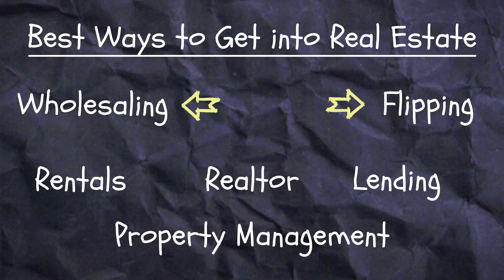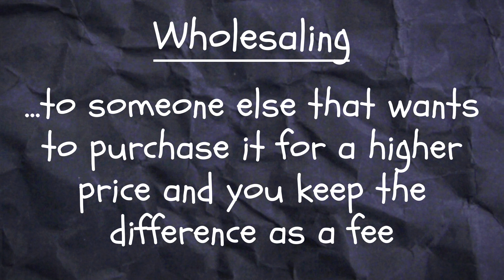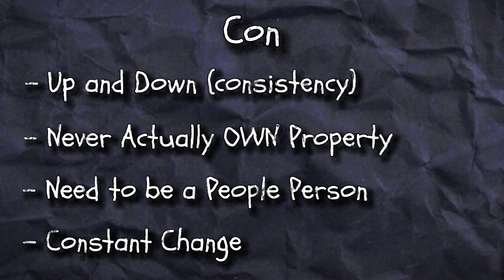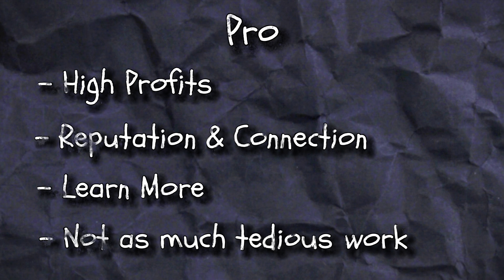Best Way for YOU to Get Started in Real Estate 2023: Wholesaling Vs. Flipping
Have you been wanting to get started in your real estate journey but aren't really sure how you should get started?

You see people making money through real estate all over the internet in 2023. There are endless ways to get started. Two of the most popular ways people are making money in real estate is through wholesaling it or fixing and flipping it.

Tons of you guys have been asking me which one you should get started in. The truth is, either is a good option but it depends on where you are at in your life right now.

In this video I broke down the pros and cons for both wholesaling real estate AND flipping it so you can decide which one best suits you and your life. Real estate can meet you where you are at in your life as long as you know what to start with.

If you want a more detailed video into ALL the different ways to get started in real estate comment "Tell me more" below.

⚡️ I went from out of money, out of options and out of touch with reality, To having a nearly six figure wholesaling business in less than 6 months. It's not easy to change your life, but if you want to do it by wholesaling real estate then relax, take some notes, and lets make some F%*ing Money!

✅ FREE Launch Control Templates 🚀
(Best to download on Desktop)

✅ Learn more about the Jamestown Mentorship!
(Best to view on Desktop)

✅   🚀 Get Started SMS Blasting with Launch Control Today!
Get 1 free 1 hour coaching session with me in Jamestown for signing up with my link!

✅ Kind Skip Tracing (3cents a lead!)
Skip trace using the cheapest & BEST skip tracing service in the REI industry

✅ Link to my FULL Channel
If you like this video and want more advice on how to wholesale real estate, check out my full YouTube channel!

✅ Jamestown Facebook Group
Join our Facebook group for help, advice, JV partners and community!

✅ Propstream Link
The best Real Estate Data Software and where I pull ALL my lists for ALL of my deals!
I'll pull motivated seller lists for you and I'll set you up for success going forwards! 🚀